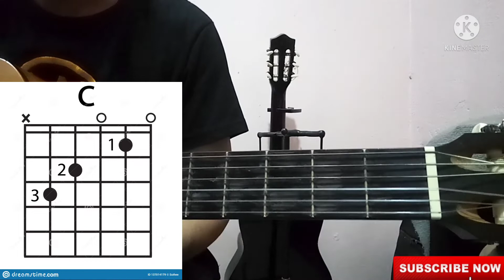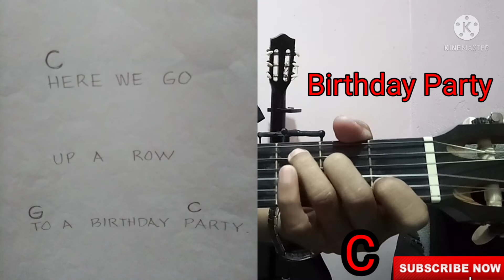Super Easy First Guitar Lesson | Guitar Lessons For Beginners | Stage 1 | Chord C Major and G Major